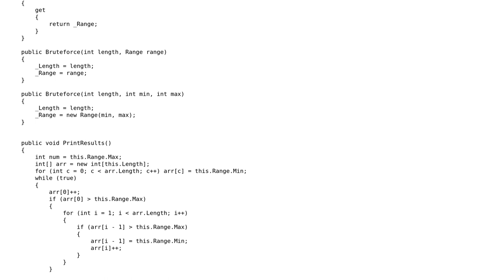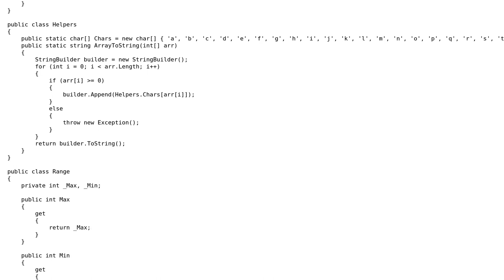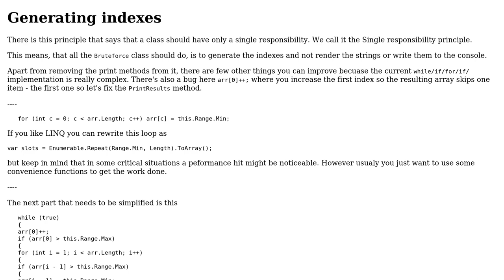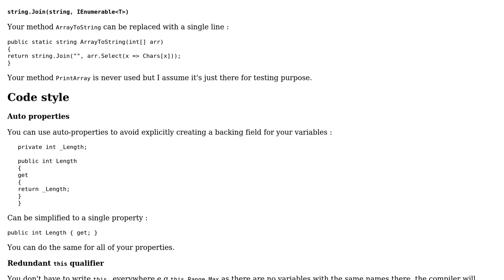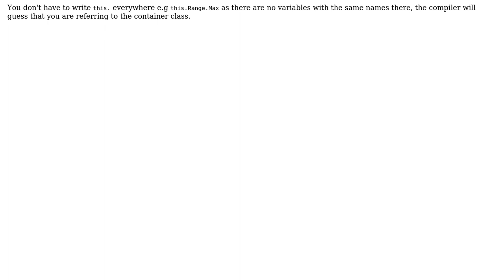Code Review: Generate String Combinations (2 Solutions!!)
Code Review: Generate String Combinations

With thanks & praise to God, and with thanks to the many people who have made this project possible! | Content (except music & images) licensed under CC BY-SA | Music | Images & others | With thanks to user t3chb0t user janos user Denis user DD314 and the Stack Exchange Network Trademarks are property of their respective owners. You are responsible for your own actions.